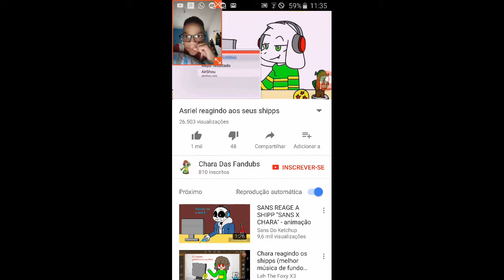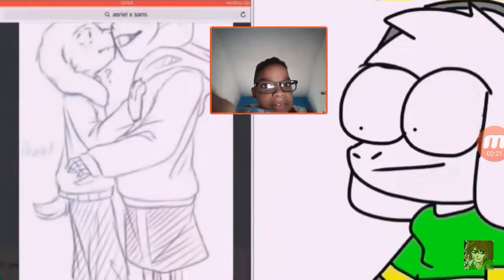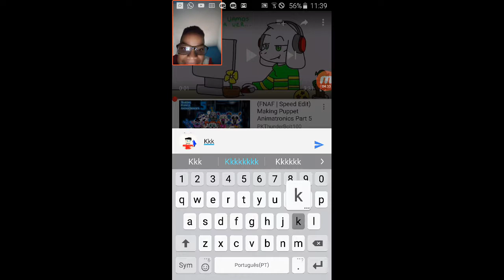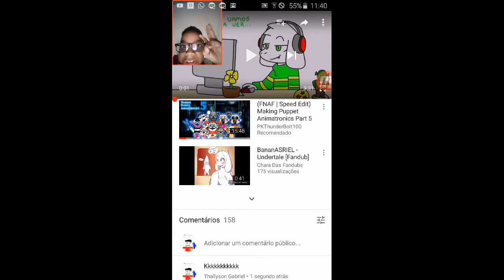5 de agosto de 2017